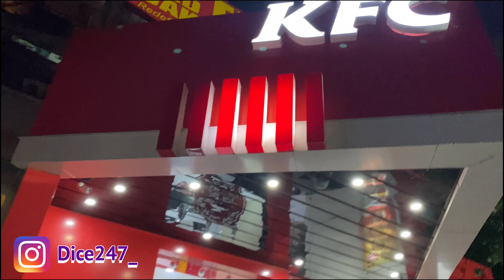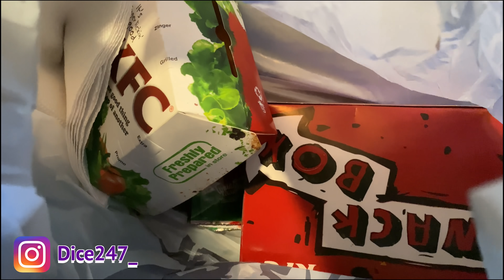I Told Them I Want to Buy a Car...then this happened **DAY 1**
Hey guys, we’re back in Nigeria and coming straight in with the content don’t worry.

I NEED YOU GUYS HELP ON TIK TOK CLICK THE LINK AND SHARE

LETS GO VIRAL, MAKE YOUR OWN TIK TOKS AND USE MY SOUND